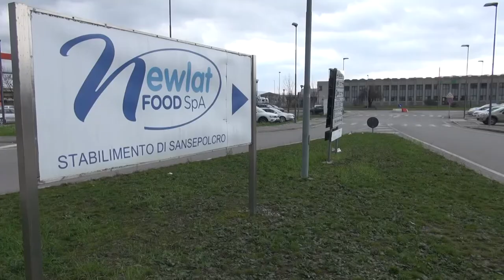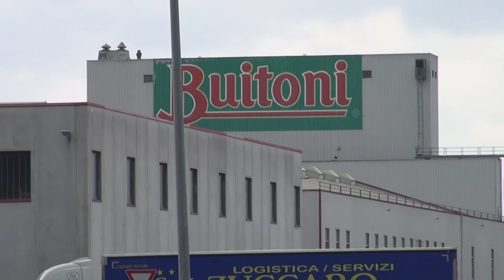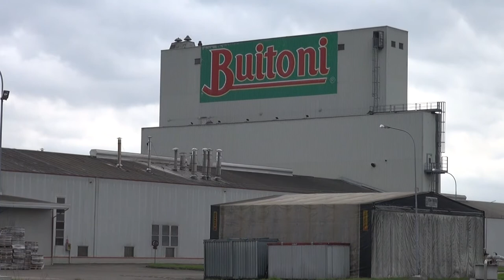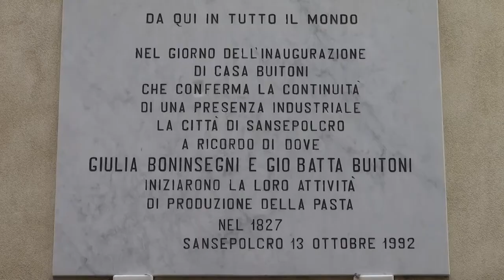Finisce la storia della Buitoni a Sansepolcro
Si chiude la storia della Buitoni a Sansepolcro. Una storia partita da lontano, agli inizi dell'ottocento e proseguita fino ad oggi tra passaggi di gestione ed evoluzioni industriali.